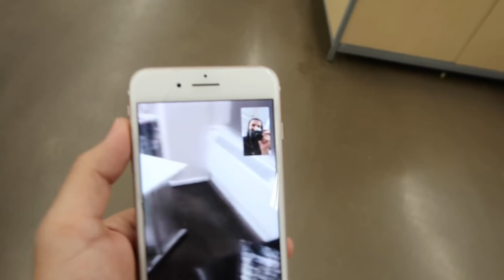SNAKES ON A TRAMPOLINE PRANK!!